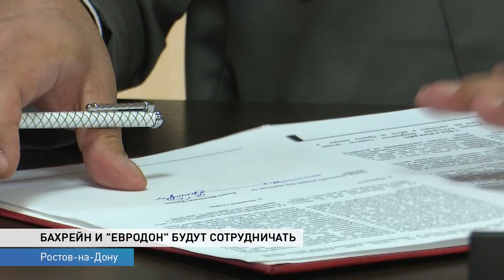Компания «Евродон» подписала меморандум с королевством Бахрейн